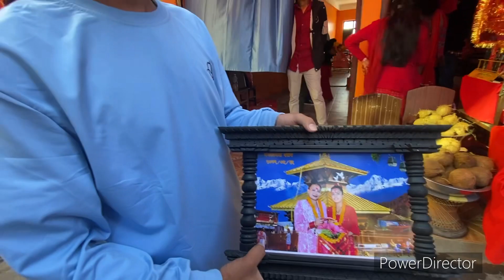2079 मा मनकामना दर्सन गर्दै